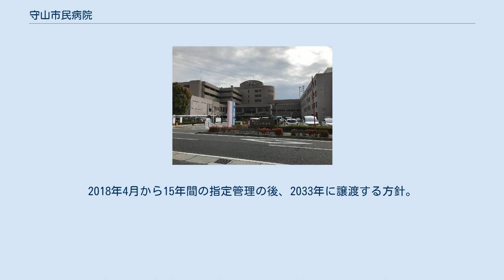守山市民病院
日本の医療機関_(済生会)
守山市民病院（もりやましみんびょういん）は、滋賀県守山市にある医療機関である。
守山市病院事業の設置等に関する条例により設置された市立の病院である。
 1972年（昭和47年）2月に前身となる医療法人御上会守山病院が開院し、1982年（昭和58年）4月に法人立の経営を守山市に移管して市立の病院になった。
移行当時は病床数155床で、内科・外科・整形外科・小児科・産婦人科・脳神経外科・皮膚科が設置され、人工透析は10床だった。
 1989年（平成元年）以降は形成外科の新設や検診業務の推進が図られたが、分娩件数の減少や高齢化の対応によって1993年（平成5年）10月に産婦人科を廃止して滋賀県初の療養型病床群病棟を開設した。
また、施設全体に狭隘化や老朽化が見られること、快適面や衛生面の観点から改善が必要になったことから1991年（平成3年）から改修の検討に入り、1995年（平成7年）に同所での建て替えを決定、1996年（平成8年）から建設に着手し、1998年（平成10年）6月に竣工した。
この改築で人工透析の病床が増加され、病室内のトイレや病棟ごとの浴室が設置されるなど快適な医療環境を目指し、耐震構造として安全な施設となった。
また、1999年（平成11年）6月に別館の改造工事が竣工した。
建物の整備後は2000年（平成12年）に策定した運営計画に基づき、眼科の開設・土曜日の開院・二次救急や小児救急の医療体制の整備が行われてきた。
 2017年9月12日には守山市の宮本和宏市長は累積赤字が18億円を超える守山市民病院につき、社会福祉法人恩賜財団済生会へ経営移行することを正式に発表した。
2018年4月から15年間の指定管理の後、2033年に譲渡する方針。